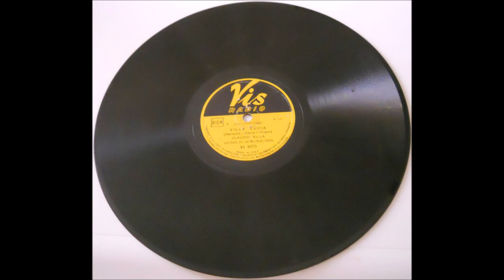VILLA LUCIA (CLAUDIO VILLA–VIS RADIO 1949)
Stupenda canzone rievocativa di un amore terminato con grande delusione all’interno di una villa adorna di rose, gerani e lillà, “Villa Lucia”. Composta nel 1949 da Vincenzo Raimondi su versi di Armando Ciervo e di Pisano fu incisa dal Reuccio della canzone melodica, Claudio Villa, per la VIS Radio il 27 ottobre 1949. Disco 78 giri VI 4075 (retro “Bocca bella”). Orchestra diretta da Rudy Claire. Più tardi, nel 1954, fu ripresa da Narciso Parigi. Villa la cesella con gorgheggii e chiaroscuri esprimendo quel patema d’animo di un innamorato che rievoca la fine del suo grande amore. Finale, poi, a fil di voce, alla Claudio Villa. Bellissima!!
Superb song evoking a love that ended with great disappointment in a villa adorned with roses, geraniums and lilacs, "Villa Lucia". Composed in 1949 by Vincenzo Raimondi on verses by Armando Ciervo and Pisano, it was recorded by Reuccio of the melodic song, Claudio Villa, for VIS Radio on 27 October 1949. 78 rpm disc VI 4075 (back “Bocca bella”). Orchestra conducted by Rudy Claire. Later, in 1954, she was taken up by Narciso Parigi. Villa la chisels with warble and chiaroscuro expressing that heartache of a lover who recalls the end of his great love. Final, then, whispering, at Claudio Villa. Gorgeous!!

VILLA LUCIA
V.RAIMONDI – A.CIERVO/M.PISANO

Ai lati della valle verde e ombrosa
dov’è il vecchio sentiero e qualche casa,
in fondo c’è una villa sempre chiusa
ricca di rose e di gerani accesa.

Tra ferro e ferro in cima al suo cancello
coi rami attorcigliati un nome c’è.

Villa Lucia, dolce malinconia,
profumo di mimose ed erbe rare
che pace nella siepe delle more.

Sei tu la cosa più cara dei miei ricordi d’amore,
quanta poesia, quanti capricci,
quanti baci e quanta delusion.

tra il tuo profumo, i fiori e i tuoi lillà
sognavo un dì la mia felicità.

Chissà perché stasera passo, passo
a te son ritornato un po’ commosso
un’ombra m’è venuta appresso, appresso
e al portoncino inutilmente busso.

Ma t’assicuro ch’è l’ultima sera
Soltanto il tuo ricordo in me vivrà.

Tra i tuoi profumi, i fiori e i tuoi lillà
perdetti un dì la mia felicità.

Villa Lucia………